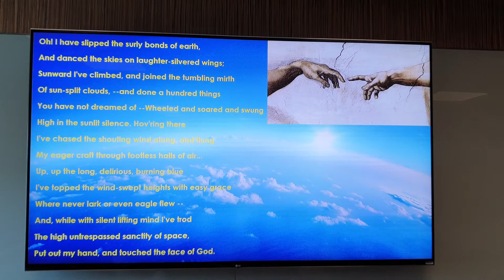High Flight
'High Flight' is written by John Gillespie Magee, Jr
(a World War II Anglo-American Royal Canadian Air Force fighter pilot who died serving the nation in 1941).  The reading is accompanied by a very apt segment of "Nightsky" beautifully composed by Tracey Chattaway